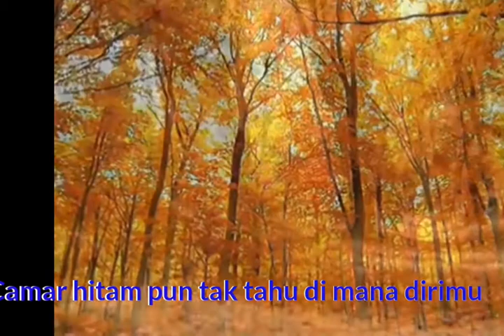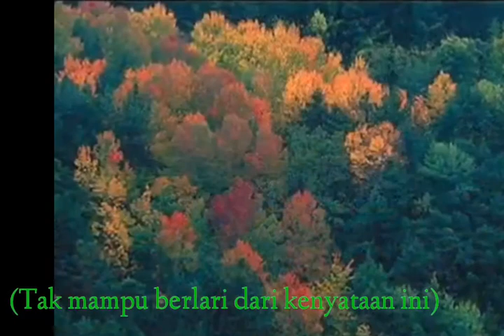ANGELA [Tommy J Pisa - Lirik]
Lagu Angela Ini Di rilis Thn 80an,
Dari masa ke masa lagu ini tetap sangat enak untuk di nikmati, di waktu² Santai,
seperti lagu lain nya, lagu ini lagu melankolis yang mendayu dayu, membawa kita terhipnotis ke masa lalu, So pasti bikin baper pokoke,
Heheee,,,,

Follow Facebook Pesona Musik Kenangan